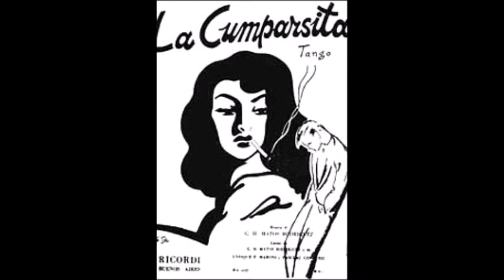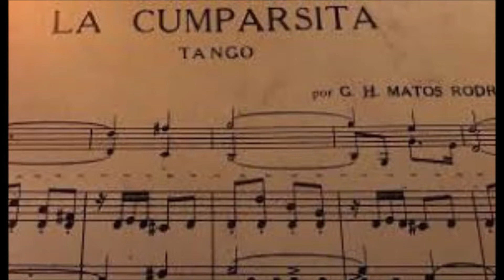LA CUMPARSITA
Trio Victor Lavallén - Pablo Estigarribia - Horacio Cabarcos - 2019

                              (Gentileza de Carlos de Flores)